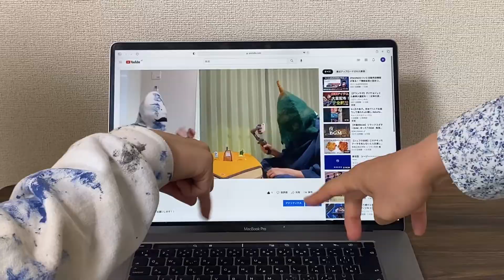ケルトの楽器で竹内まりやの元気を出してを演奏するサウナー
本日は
湯のウラChさんからリクエストいただきました！
竹内まりやさんの「元気をだして」を演奏しました⛺️

【自己紹介】
改めまして、ヴィヒタ(緑)とバイブラ(白)と申します👋
簡単に自己紹介させて頂きます😎

バイブラ
高校生の頃にケルト音楽と出会う🥰
ティンホイッスルの音色に魅せられ独学で奏法を習得💪
チャンネルを通してティンホイッスルを普及すべく
レッスン動画も公開中▶️

ヴィヒタ
3歳から10歳までピアノのレッスンを受ける🎹
社会人からピアノレッスンを再開♪
バイブラと出会い、アンサンブルの楽しさに気づき
ピアノで様々な曲を伴奏中💪

僕たちはサウナが大好きで、よく2人で様々なサウナを巡ってととのっています♨️
サウナでととのっているうちに、音楽を聴いて心地いいと思う感覚と似ているなと思いました💡
音楽でととのうことができたら最高だなと思い、2人でユニットを結成しました👍